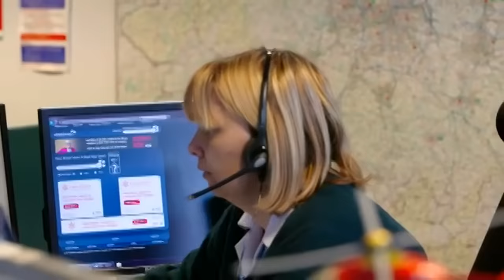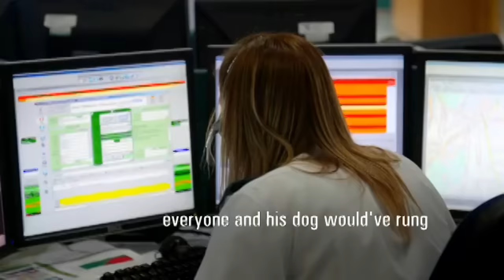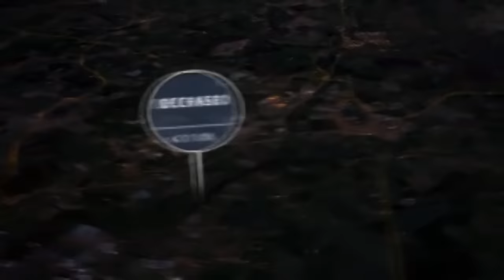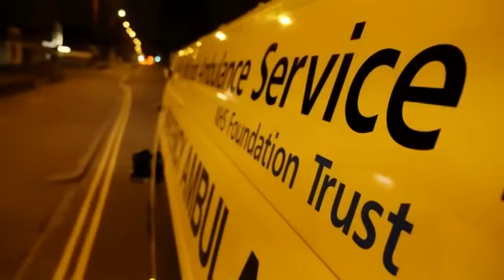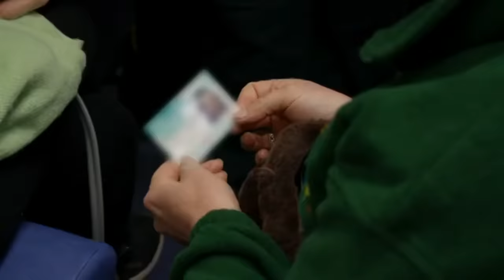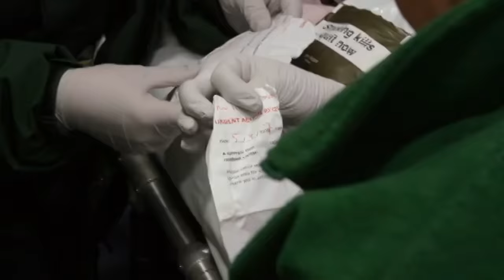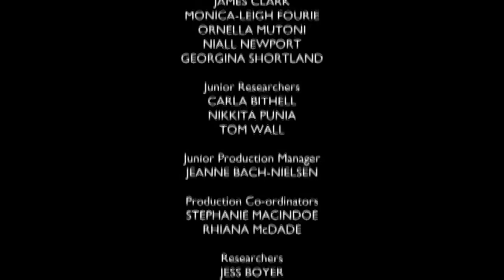Woman FALLS downstairs (Helicopter Rescue) | Ambulance (BBC) | Blue Light: Police & Emergency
The air ambulance is sent to a woman who has fallen down stairs, and grandmothers Helen and Julie see the same patient twice. Also, Ben and Sophie attend an elderly woman who has pressed her emergency button.